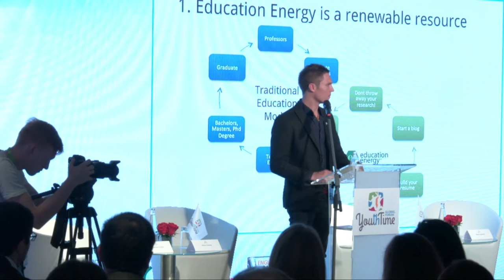Jonathan Fritzler (USA), ‘Hack your Education’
"The New Era of Employment and Education: Solutions for Change"